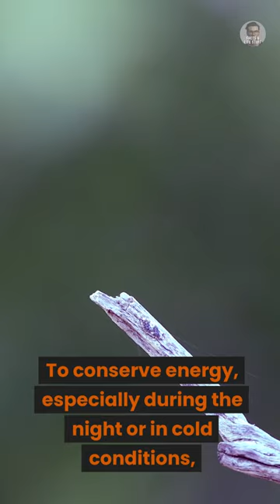Facts You Should Know About Hummingbirds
Hummingbirds have one of the highest metabolic rates among animals. They need to consume a large amount of nectar to sustain their energy levels, sometimes visiting hundreds of flowers in a single day. Hummingbirds are the only birds that can fly forwards, backwards, and hover in place. Their unique wing structure allows them this incredible range of motion. Hummingbirds play a significant role in pollination. As they feed on nectar, their heads come into contact with the flower's reproductive parts, transferring pollen and aiding in the fertilization of many plant species. Some species of hummingbirds undertake long migratory journeys, covering thousands of miles. To conserve energy, especially during the night or in cold conditions, hummingbirds can enter a hibernation-like state called torpor. During this state, their metabolic rate drops significantly, allowing them to survive without feeding for a certain period.